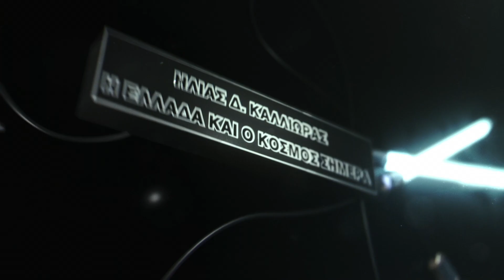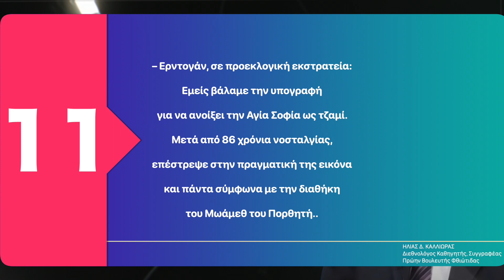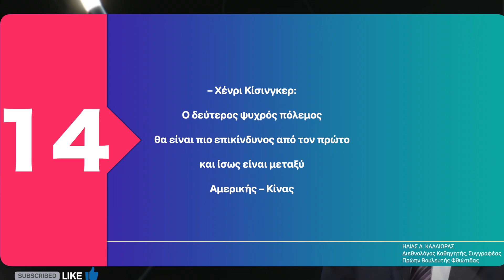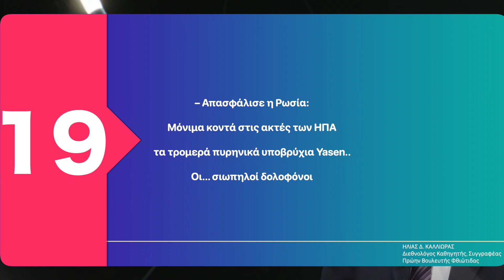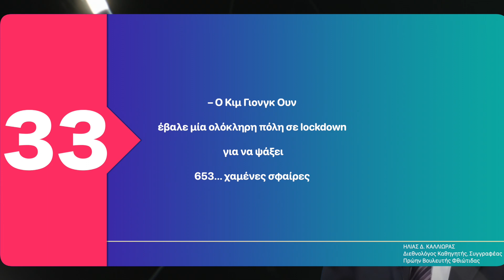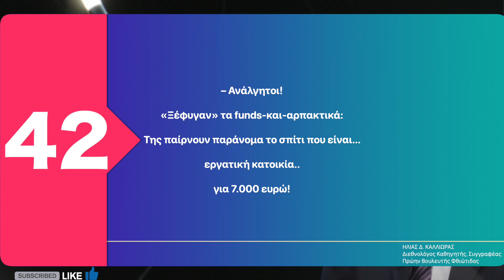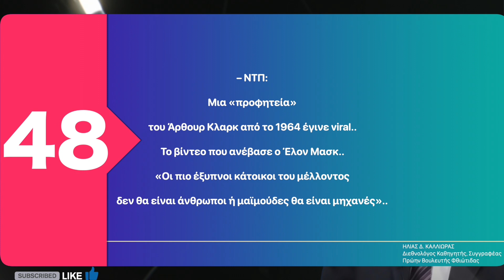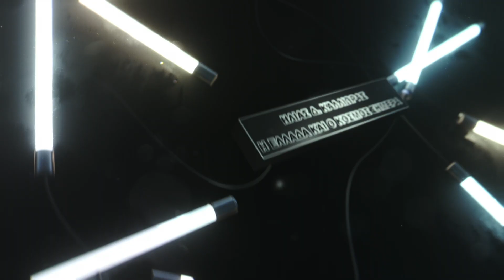ΗΛΙΑΣ Δ. ΚΑΛΛΙΩΡΑΣ / Η ΕΛΛΑΔΑ ΚΑΙ Ο ΚΟΣΜΟΣ ΣΗΜΕΡΑ, ΣΕ ΤΙΤΛΟΥΣ (27/3/2023)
Η ταινία ειδήσεων με το διακριτό τίτλο Η ΕΛΛΑΔΑ ΚΑΙ Ο ΚΟΣΜΟΣ ΣΗΜΕΡΑ
είναι παραγωγή και επιμέλεια από την Pandora
για όλους απολύτως δωρεάν
χωρίς έσοδα από οποιαδήποτε πηγή

ΗΛΙΑΣ Δ. ΚΑΛΛΙΩΡΑΣ, PhD
Διεθνολόγος Καθηγητής, Συγγραφέας
Πρώην Βουλευτής Φθιώτιδας

Παρακάτω θα σας εξηγήσουμε πάνω στην ιδέα της δημιουργίας της ταινίας  ειδήσεων

Λίγα λόγια για την ταινία ειδήσεων με καθημερινή ενημέρωση και πως βασίστηκε πάνω στα παρακάτω στοιχεία

Τι είναι matrix;

Matrix είναι ένας κόσμος εικονικής πραγματικότητας.
Οι άνθρωποι που ζουν μέσα στον εικονικό κόσμο πιστεύουν λανθασμένα ότι ζουν στην πραγματικότητα.
Δεν υπάρχει κάποιος τρόπος να δουν την αλήθεια καθώς οτιδήποτε βλέπουν και αλληλεπιδρούν είναι εικονικό. Επομένως το θεωρούν φυσιολογικό και αληθινό

Στο μάτριξ τι σημαίνει το κόκκινο και μπλε χάπι

Αν έπαιρνε το μπλε χάπι, ο Νίο θα ξεχνούσε τα πάντα, θα επέστρεφε στο Μάτριξ και θα συνέχιζε τη ζωή του σαν να μην είχε συμβεί ποτέ τίποτα.
Αν επέλεγε όμως το κόκκινο χάπι, τότε θα αφυπνιζόταν.
Μέσα από όλα αυτά γεννήθηκε η παραγωγή που ονομάζεται Πανδώρα.

Τι σημαίνει  Πανδώρα ;

Η Πανδώρα (παν + δώρα) είναι αρχετυπική μορφή της ελληνικής μυθολογίας, όπου αναφέρεται ως η πρώτη θνητή γυναίκα, αιτία όλων των δεινών κατά τον Ησίοδο και αντίστοιχη της βιβλικής Εύας.

Το κουτί της Πανδώρας είναι τεχνούργημα στην ελληνική μυθολογία που συνδέεται με τον μύθο της Πανδώρας στα Έργα και Ημέραι του Ησιόδου. Ανέφερε ότι η περιέργεια την οδήγησε να ανοίξει ένα δοχείο που αφέθηκε στη φροντίδα του συζύγου της, απελευθερώνοντας έτσι σωματικές και συναισθηματικές κατάρες στην ανθρωπότητα.

Αν σας άρεσε η ταινία ειδήσεων σας ευχαριστούμε πολύ και να θυμάστε η παραγωγή για όλους εσάς είναι δωρεάν